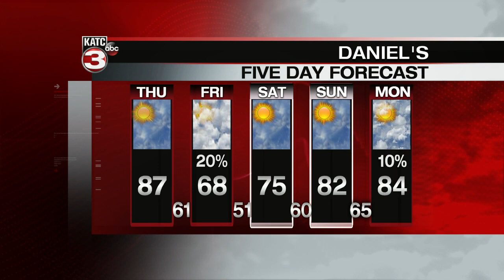KATC Latest Headlines | October 15, 7am